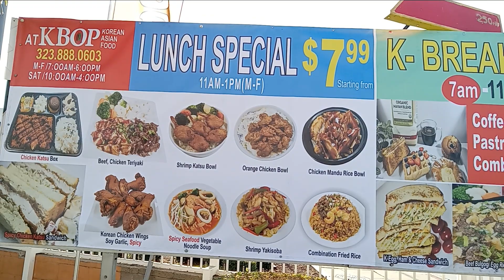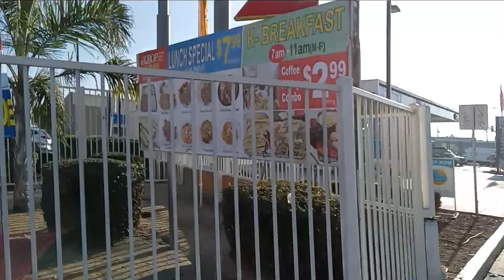🌟🌟🌟🌟🌟 Good Best ""TERIYAKI"" Restaurant ( 323 ) 888 0603 7801 E Telegraph Rd Q Montebello